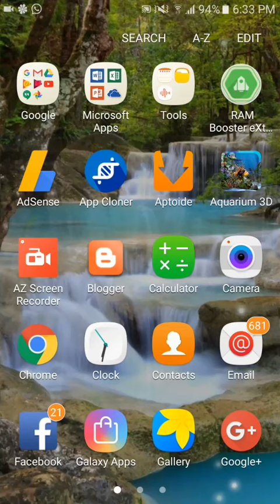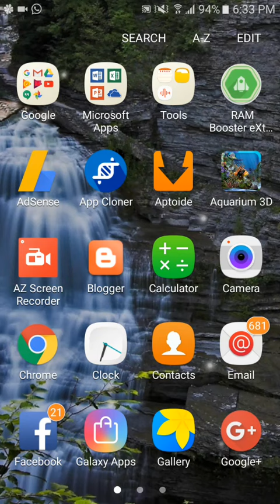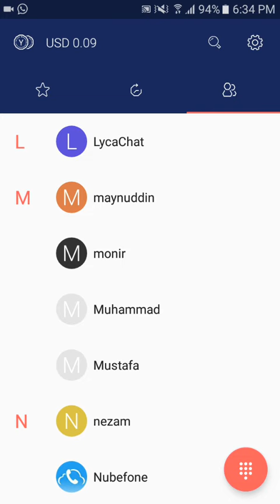10 minute free call anywhere best HD quality call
10 minute free call anywhere free call

Download link Check out Yoloo Mobile. You can make free and cheap calls with this application.